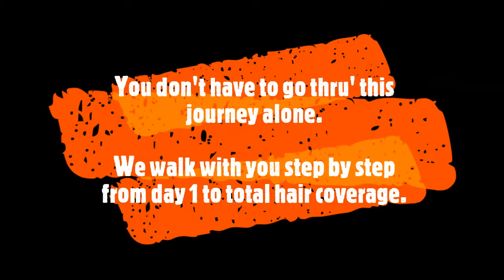Eiko Ventures Natural Products User Documentary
We manufacture natural products that feed your hair & skin.